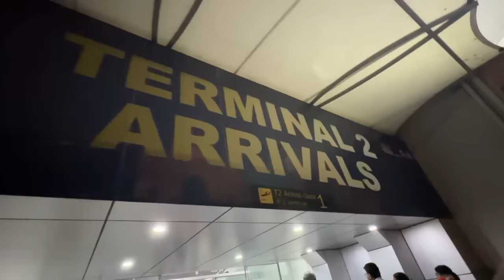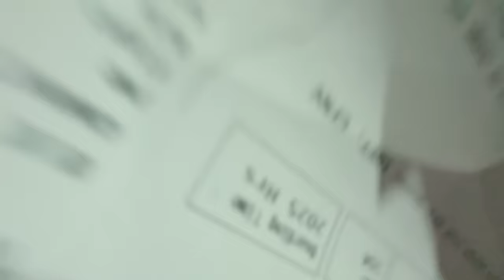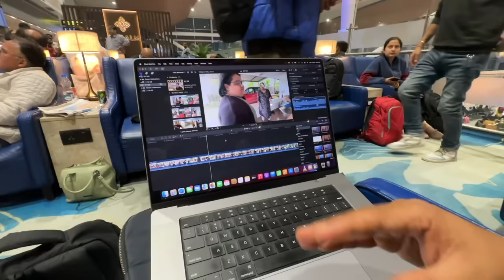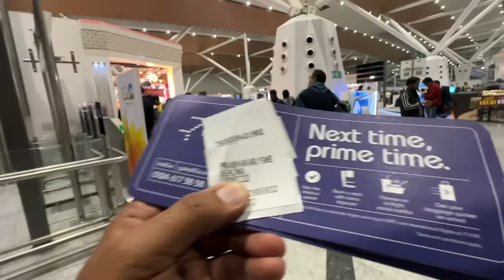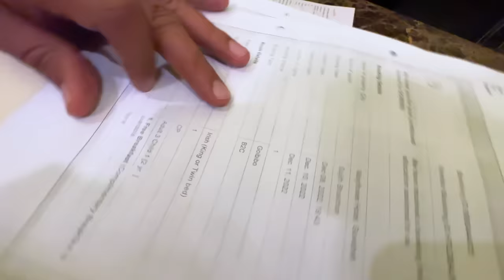EP 149 We got Harassed in a Hotel at Midnight in Assam, പാതിരാത്രി അസമിൽ ഞങ്ങൾ അനുഭവിച്ച ദുരിതം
Hotel we stayed in Guwahati:
Mayflower Hotel
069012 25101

00:00 Introduction
00:20 Amma's eye got injured
03:31 We started our journey
04:54 Amma's Birthday Celebration
07:24 Colour change for Harrier?
09:27 Kumbalam Toll Plaza
11:02 Cochin International Airport
12:41 Food Court in Kochi Airport
14:46 Gift for Appan and Amma
17:43 Kochi to Delhi Flight Journey
19:09 Landed Delhi Airport
22:01 Shuttle Bus Service in Delhi Airport
25:43 Lounge at Delhi Airport
27:09 Boarding Started
28:58 Guwahati Airport
29:41 We got Harassed in a Hotel
40:44 Our Room